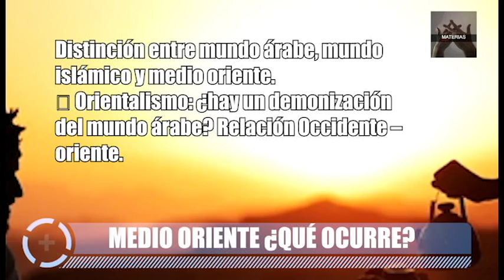Inicio (Medio Oriente) Serie y Actividad.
UNIDAD Nº 1: ESTADOS, NACIONES Y;CONFLICTIVIDAD;  ANÁLISIS GEO-POLÍTICO EN
MEDIO ORIENTE.
Diversidad de pueblos y religiones en la región.
Modificación de la frontera y los limites
 Distinción entre mundo árabe, mundo islámico y medio oriente.
 Orientalismo: ¿hay un demonización del mundo árabe? Relación Occidente – oriente.
Imperialismo (Positivo o negativo) e injerencia de occidente en la región.
 El diseño de Medio Oriente. Declaración Balfur y Tratado de Sykes Picot.
 EE.UU y la Guerra “contra el terrorismo”.
 Auge y crisis de los nacionalismos árabes.
 La pauperización económica y social. (Teoría)